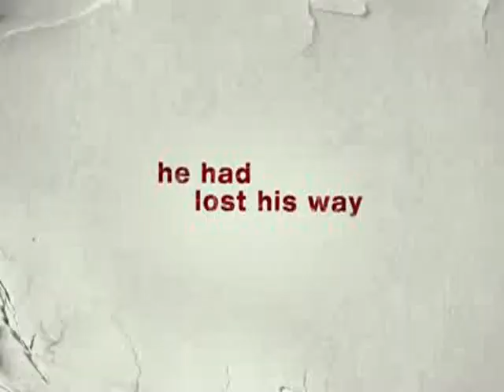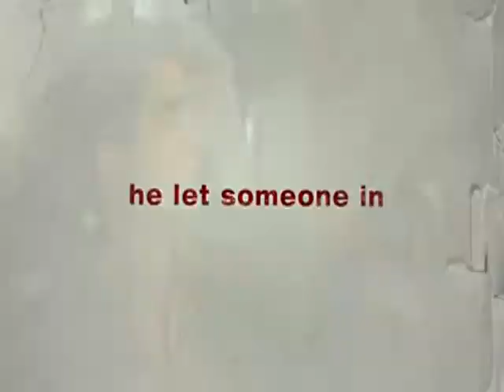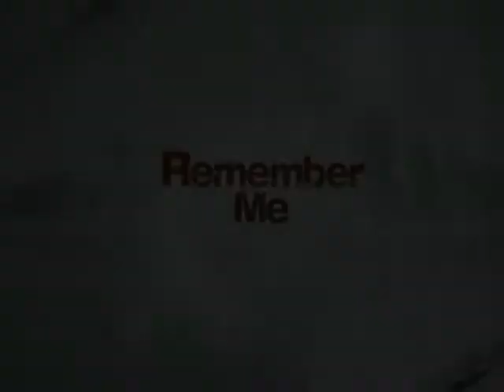Trailer Rember Me.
By Allen Coulter,

With :
Robert Pattinson   ---►   Tyler Hawkins
Emilie de Ravin   ---►   Ally Craig
Caitlyn Rund   ---►   Alyssa Craig (11 yrs)
Moisés Acevedo   ---►   Mugger
Noel Rodriguez   ---►   Mugger
Kevin P. McCarthy   ---►   Police Chief
Chris Cooper   ---►   Sgt. Neil Craig
Athena Currey   ---►   Toothbrush Girl
Lena Olin   ---►   Diane Hirsch
Gregory Jbara   ---►   Les Hirsch
Ruby Jerins   ---►   Caroline Hawkins
Pierce Brosnan   ---►   Charles Hawkins
Angela Pietropinto   ---►   Diner Waitress
Tate Ellington   ---►   Aidan Hall
David Deblinger   ---►   NYU Professor